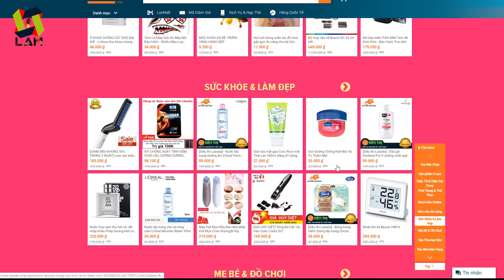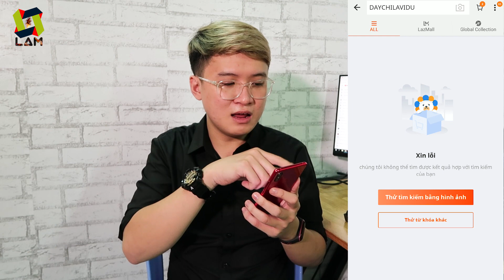Tặng 400 Mã giảm giá 20% LAZADA mừng kênh LÂM GIA đạt 65k subscriber | MUA HÀNG ONLINE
- Cảm ơn các bạn đã luôn ủng hộ cho các video của kênh. Hôm nay mình có được Lazada tặng 400 mã giảm giá 30k cho đơn hàng tối thiểu 150k (Tương đương 20%). Mình xin được phép chia sẽ với cả nhà.

► Bổ sung thêm 200 Mã giảm giá 100k cho đơn 600k nha cả nhà

give away
mã giảm giá lazada
mã giảm giá shopee
mã giảm giá tiki
mở hộp shopee
mở hộp lazada
sale shopee
sale lazada